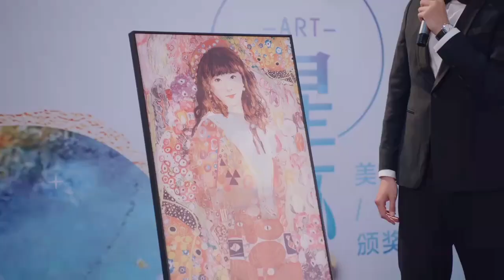Fang lie x xiaobu🐢💞| my gf is an alien s2👽🛸| Iravil vanthathu chandhirana💕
my gf is an alienS2 whatsapp status tamil
  ‎@kdrama updates ❣